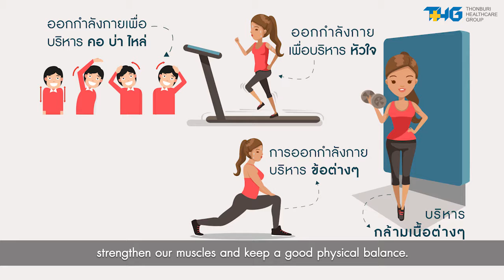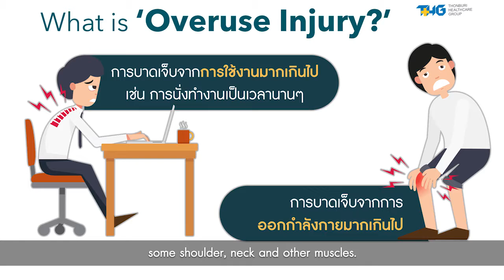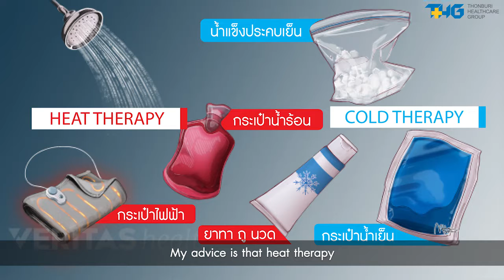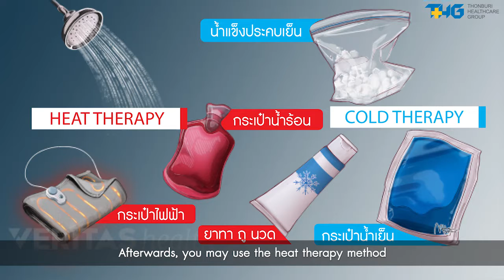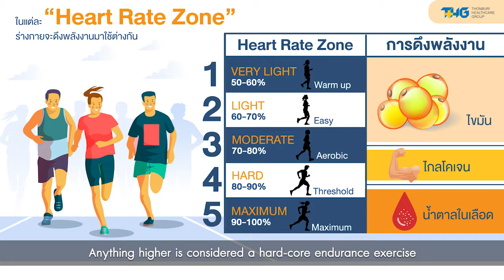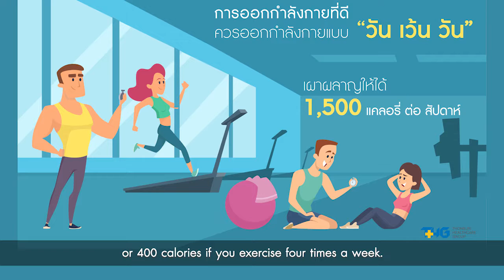Health Talk EP3: Get healthy with exercise and self-motivation